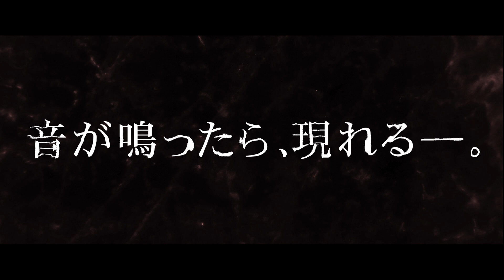音が鳴ったら“それ”が現れる…映画『サウンド・オブ・サイレンス』特報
絶叫禁止。音が鳴ったら、現れる―。沈黙の恐怖体験、解禁。『ザ・レイド』シリーズなどを手掛ける「XYZ Films」が新進気鋭の監督ユニット「T3」とタッグを組んで放つ新たなる沈黙の恐怖体験『SOUND OF SILENSE』が邦題『サウンド・オブ・サイレンス』として、2023年1月26日より全国ロードショー！

久しぶりに故郷へと帰って来たエマ。生家で過ごす夜、何かが家の中を徘徊している。それは、必ず音が鳴っている時だった。喋ってはいけない。音を立ててはいけない。その度に、“それ”はあなたに近づいて来る―。沈黙か、死か。ほかに生き残る術はあるのか。

監督のアレッサンドロ・アントナチ、ダニエル・ラスカー、ステファノ・マンダラは、『パラノーマル・アクティビティ』等を輩出したアメリカ最大のホラー映画祭であるスクリームフェスト・ホラー映画祭において、2018年に共同製作した『デス・アプリ 死へのカウントダウン』が選出される。その後、彼らは「T3」という映画製作ブランドを創設。イタリアを拠点として、数々の短編ホラー映画を生み出す。

本作は、2020年に同映画祭に選出され好評を得た短編を元に、「T3」初の英語長編映画として完成させた作品である。『クワイエット・プレイス』のシチュエーション、『ライト/オフ』の恐怖、『ドント・ブリーズ』の追撃戦を彷彿とさせるホラーの傑作が誕生した。

この度解禁された特報映像では、古いラジオのスイッチを入れるとある女性の姿が現れるシーンが切り取られる。音が鳴ったら現れる“それ”の正体は一体何なのか？“沈黙の恐怖体験”のゾクゾクが止まらない映像となっている。

【あらすじ】
ニューヨークで歌手を目指しているエマは、オーディションに落ち続け自信を失っていた。そんな中、実家で暮らす父親が入院したという報せが入り、恋人のセバと一緒に故郷のイタリアへと向かう。父親は面会謝絶となっており、病院で居合わせた母親に理由を聞くが、急に暴れ出した父親から殺されそうになったと震えるばかりだった。その夜、実家に泊まることになったエマは、ガラクタ修理が趣味だった父親の隠し部屋で、古いラジオを見つける。すると、突然ラジオがひとりでに音楽を流し始める。不審に思いつつもスイッチを切るが、その瞬間何かの気配を感じ取る。エマがスイッチを入れて再び音楽が流れ始めると、“それ”は確実に目の前に現れた。

■［動画］監督の指示でエミリー・ブラント自ら車をバック！必死に逃げるリアルな表情／映画『クワイエット・プレイス 破られた沈黙』BD特典映像